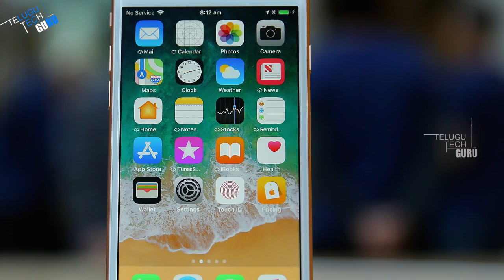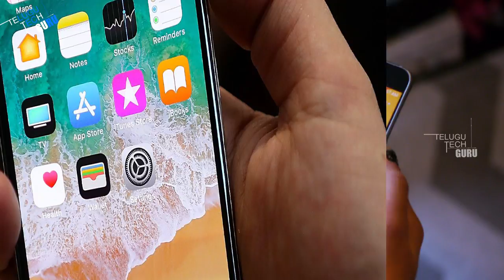Apple Is Secretly Developing Its Own Screens For The First Time - Telugu Tech Guru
Apple Is Secretly Developing Its Own Screens For The First Time